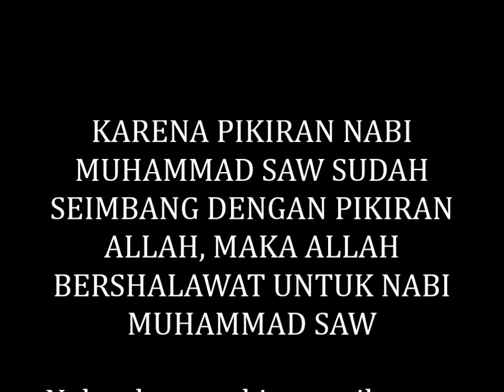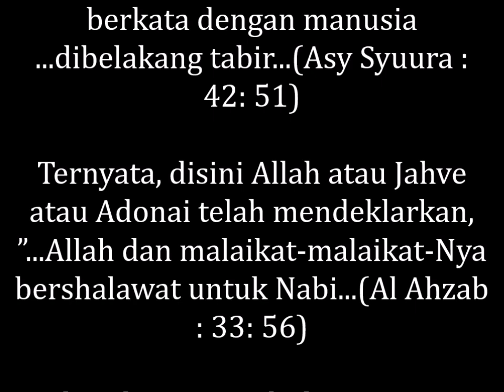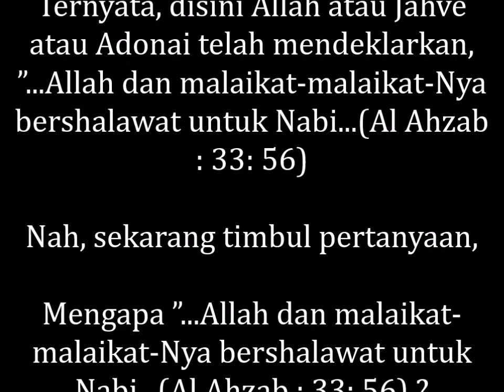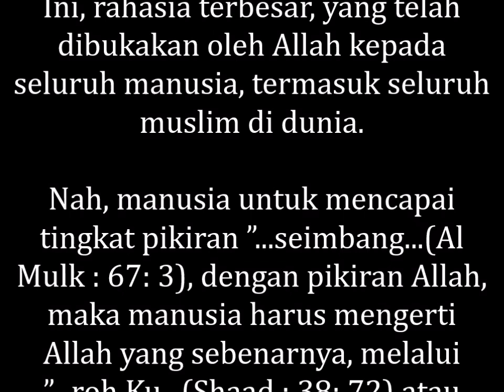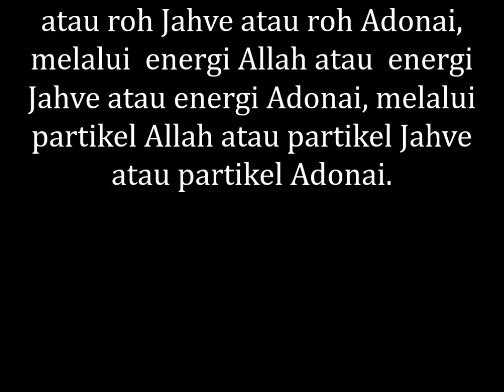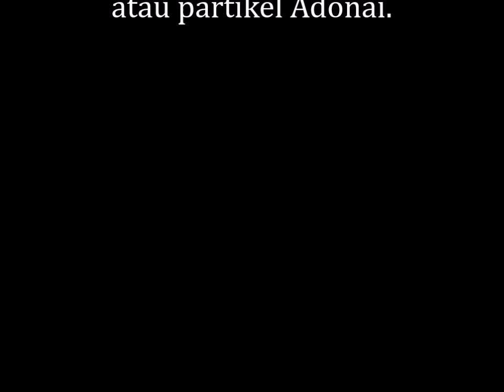PIKIRAN NABI MUHAMMAD SAW = PIKIRAN ALLAH, MAKA ALLAH BERSHALAWAT UNTUK NABI MUHAMMAD SAW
MEMBONGKAR RAHASIA ALLAH, KARENA PIKIRAN NABI MUHAMMAD SAW SUDAH SEIMBANG DENGAN PIKIRAN ALLAH, MAKA ALLAH BERSHALAWAT UNTUK NABI MUHAMMAD SAW